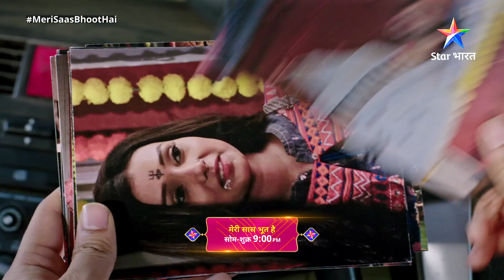NEW STORY | Meri Saas Bhoot Hai | Ajay Ka Sach Aaya Saamne | EPISODE 118 Part-1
►*About*
Ye kahaani hai Gaura ki, jise bachpan se hi bhooton se bahut darr lagta hai. Gaura ki zindagi mein tab badda twist aata hai, jab uski shaadi hoti hai. Har laddki ki tarah Gaura ka bhi sapna tha ek achchhi saas paane ka, lekin use milee ek bhootiya saas! Ab kya karegi bechaari Gaura, jab uski saas use tarah-tarah se daraayegi aur apne saas hone ka haq jataayegi! Kya Gaura apni kismat badal paayegi? Jaanne ke liye dekhiye comedy show 'Meri Saas Bhoot Hai'.

Jaanne ke liye dekhiye, 'Meri Saas Bhoot Hai', Somvaar se Shukrvaar, raat 9 baje, sirf StarBharat par